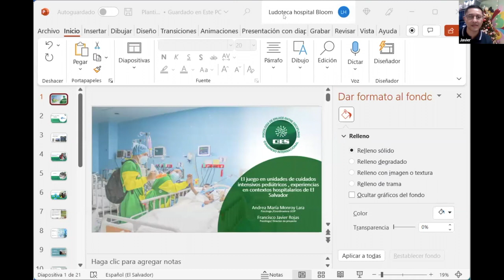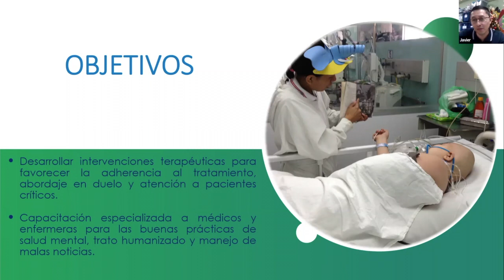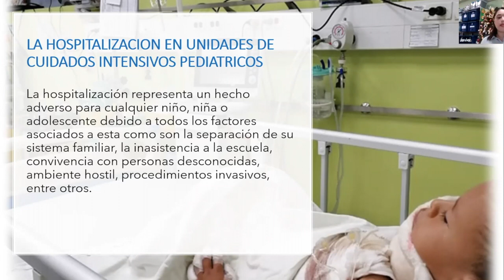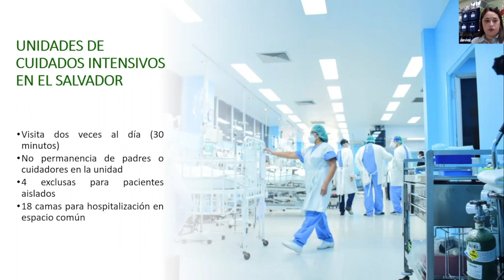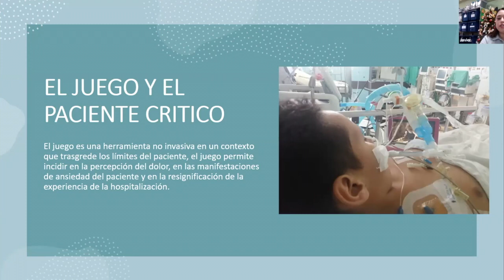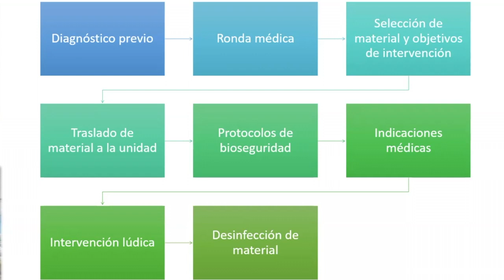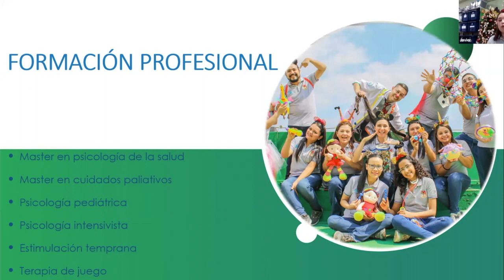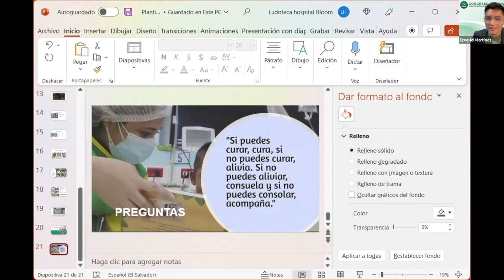El juego en la unidad de cuidados intensivos desde El Salvador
Interesantes e importantes experiencias para reflexionar en el trabajo con niños en la sala de cuidados intensivos del hospital en El Salvador.

* Este video fue editado del original en vivo para facilitar la experiencia en youtube